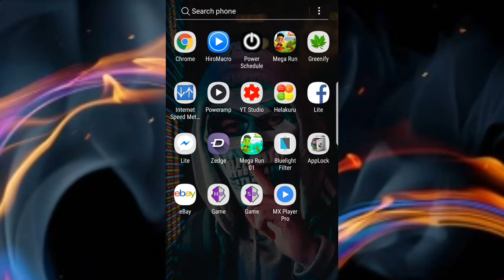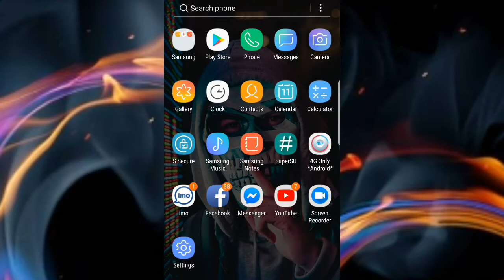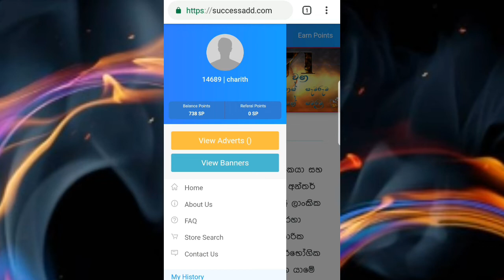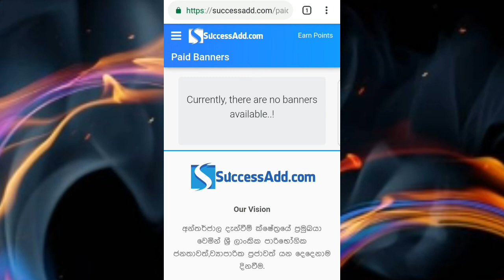Free reload part (01)